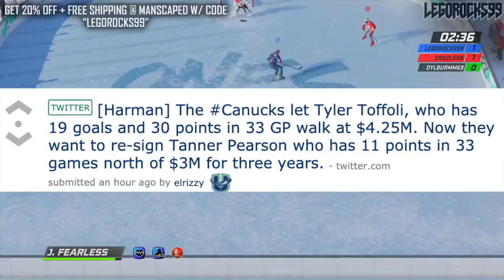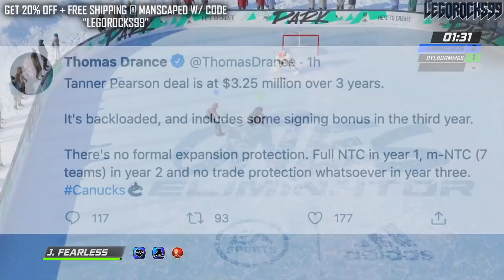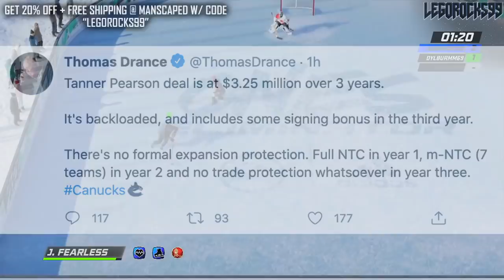WHY? I CAN'T WRAP MY HEAD AROUND THIS (Tanner Pearson Re-Signed: Vancouver Canucks News Today 2021)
The Vancouver Canucks have re-signed forward Tanner Pearson to a three-year contract which holds an AAV of $3.25 million.

Wow.

The 2020 NHL Draft 1st Round went as follows:

1st) New York Rangers, Alexis Lafrenière
2nd) Los Angeles Kings, Quinton Byfield
3rd) Ottawa Senators (from San Jose Sharks), Tim Stützle
4th) Detroit Red Wings, Lucas Raymond
5th) Ottawa Senators, Jake Sanderson
6th) Anaheim Ducks, Jamie Drysdale
7th) New Jersey Devils, Alexander Holtz
8th) Buffalo Sabres, Jack Quinn
9th) Minnesota Wild, Marco Rossi
10th) Winnipeg Jets, Cole Perfetti
11th) Nashville Predators, Yaroslav Askarov
12th) Florida Panthers, Anton Lundell
13th) Carolina Hurricanes (from Toronto Maple Leafs), Seth Jarvis
14th) Edmonton Oilers, Dylan Holloway
15th) Toronto Maple Leafs (from Pittsburgh Penguins), Rodion Amirov
16th) Montreal Canadiens, Kaiden Guhle
17th) Chicago Blackhawks, Lukas Reichel
18th) New Jersey Devils (from Arizona Coyotes), Dawson Mercer
19th) New York Rangers (from Calgary Flames), Braden Schneider
20th) New Jersey Devils (from Vancouver Canucks), Shakir Mukhamadullin
21st) Columbus Blue Jackets, Yegor Chinakov
22nd) Washington Capitals (from Carolina Hurricanes via New York Rangers and Calgary Flames), Hendrix Lapierre
23rd) Philadelphia Flyers, Tyson Foerster
24th) Calgary Flames (from Washington Capitals), Connor Zary
25th) Colorado Avalanche, Justin Barron
26th) St. Louis Blues, Jake Neighbours
27th) Anaheim Ducks (from Boston Bruins), Jacob Perreault
28th) Ottawa Senators (from New York Islanders), Ridly Greig
29th) Vegas Golden Knights, Brendan Brisson
30th) Dallas Stars, Mavrik Bourque
31st) San Jose Sharks (from Tampa Bay Lightning), Ozzy Wiesblatt